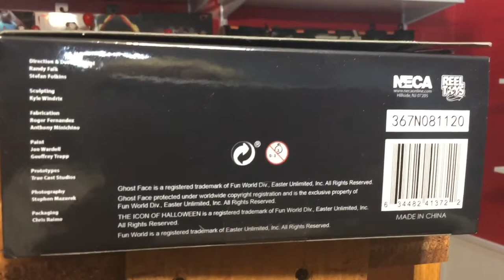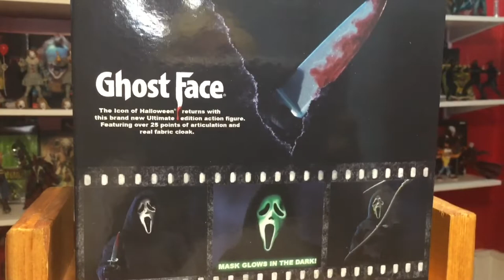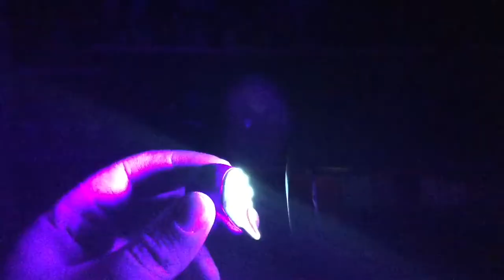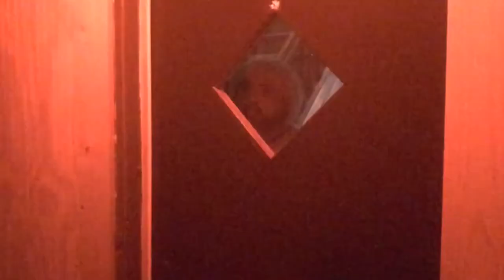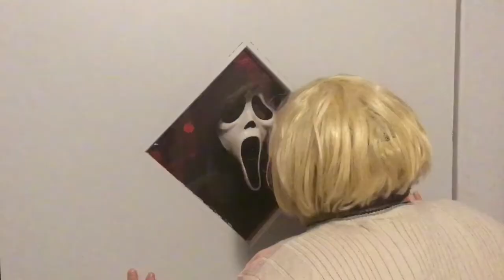NECA TOYS ULTIMATE GHOST FACE SHORT FILM REVIEW!!!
My cousin Tracy Scarymoore is house sitting for me and gets a phone call that very well may be her last! She also gets my package and does my review of the new Ultimate Ghost Face figure! Can she survive the horrible night!

Love you all. These short film videos take a lot of work but with your support and the help of friends and family I’m ones step closer to fulfilling my dream! Thank you Merry Christmas and Happy Hollidays!